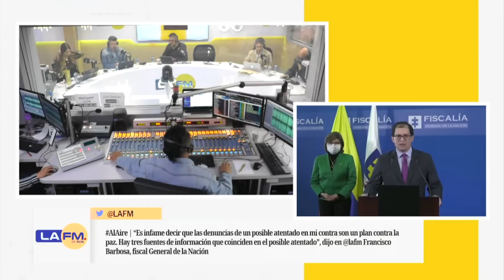"Es un canalla, me está poniendo una lápida en la cabeza": fiscal Barbosa al comisionado de Paz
El fiscal general Francisco Barbosa dijo en La FM de RCN que las declaraciones del alto comisionado son “miserables”. Aquí le contamos los detalles.